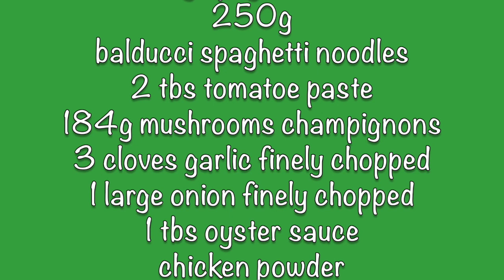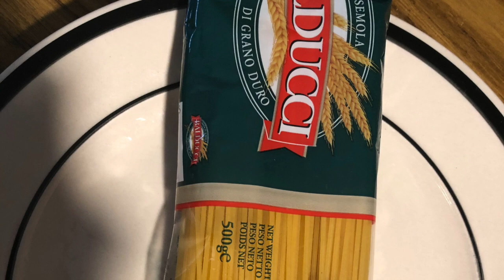HOW TO MAKE SPAGHETTI FILIPINO STYLE RECIPE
how to make spagetti filipino style recipe